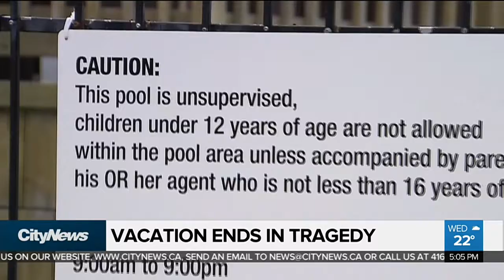Vacation ends in tragedy after mother, daughter drown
A mother and her daughter from Scarborough are dead in an apparent drowning at a resort swimming pool near Collingwood. Tammie Sutherland speaks to the heartbroken husband and father about the tragedy.